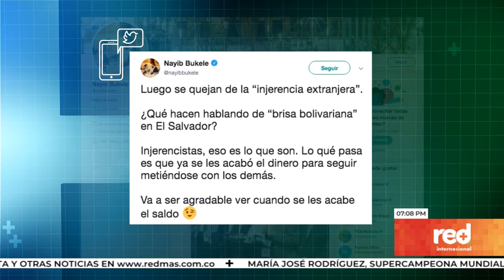Red+ | Cruce de palabras entre Diosdado Cabello y Nayib Bukele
El Presidente de el Salvador, Nayib Bukele, y el número dos del chavismo, Diosdado Cabello, tuvieron un intercambio de acusaciones.